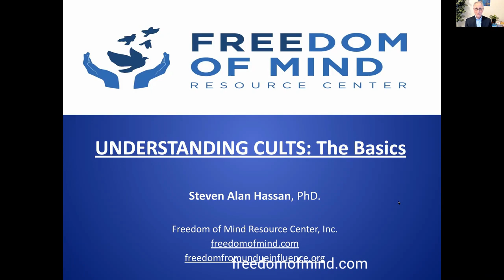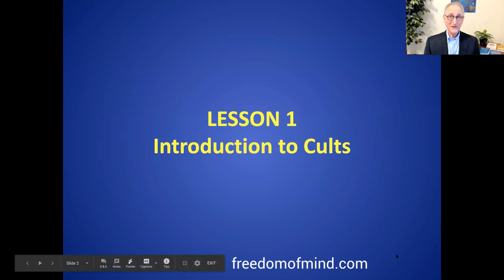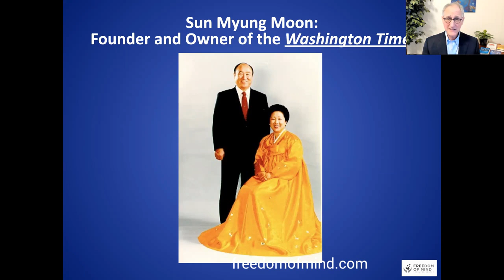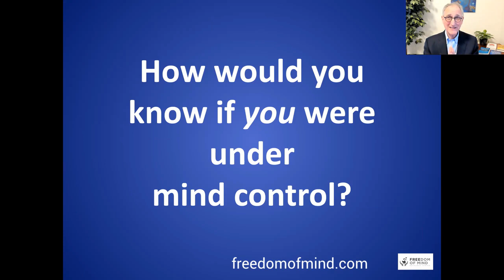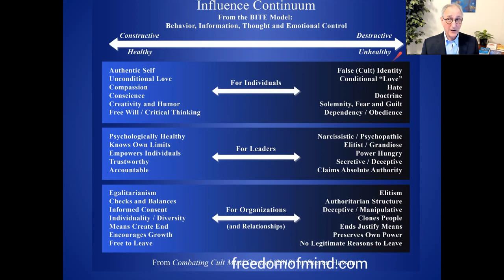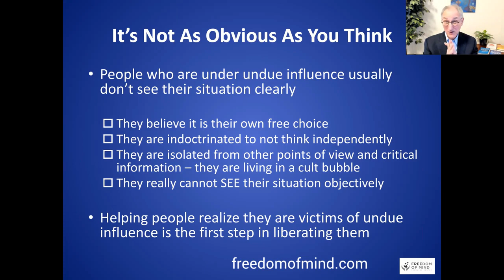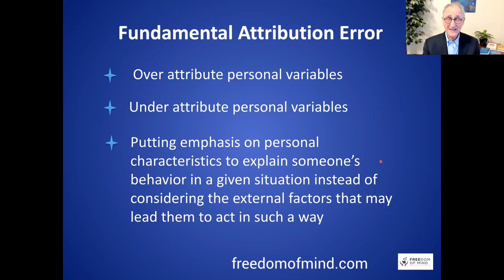Announcing New Udemy Online Course Entitled Understand Cults: The Basics